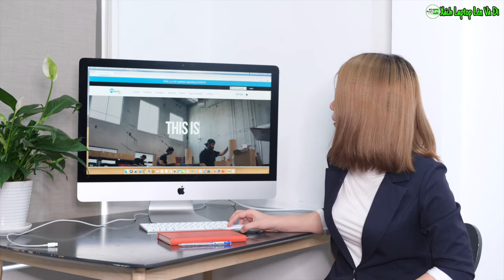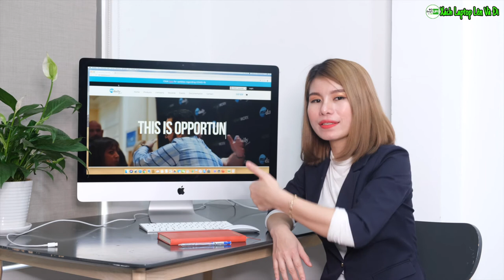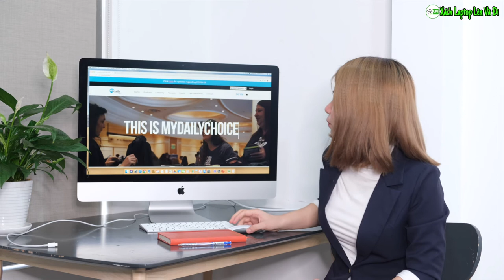2 Kỹ Năng Cần Có Để Quảng Bá TIẾP THỊ GIÁ CAO |tiếp thị liên kết